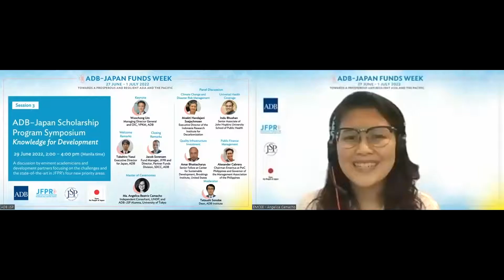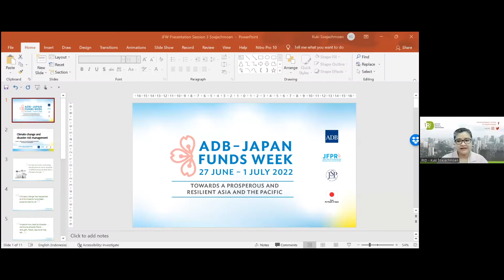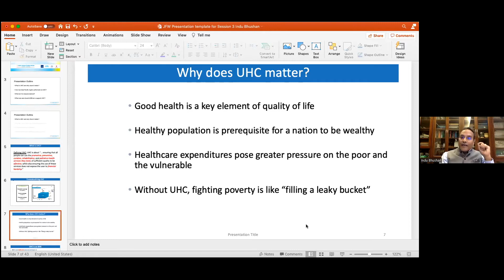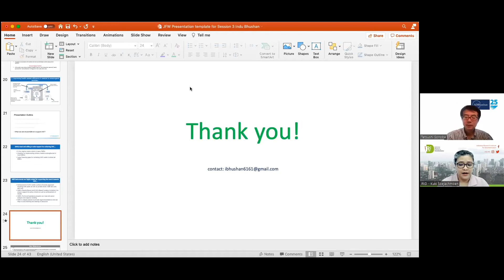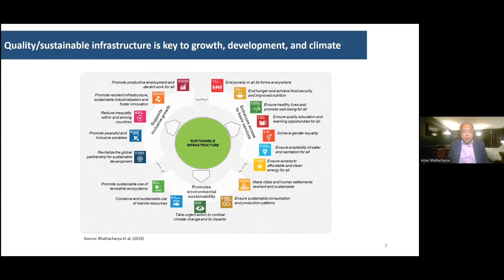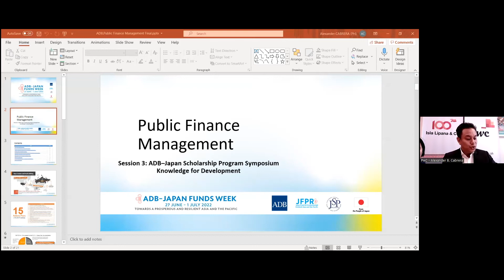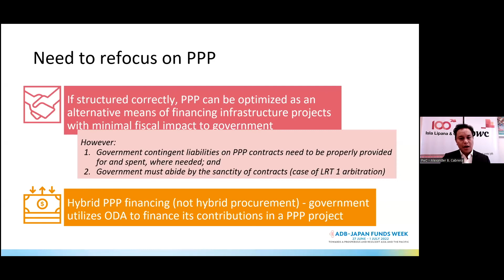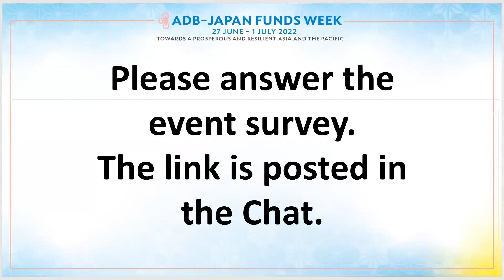ADB JSP Symposium: Knowledge for Development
29 June -1 July 2022

With the theme, Beyond the Pandemic: Forging Ahead with the Enhanced Japan Funds, the first ADB-Japan Funds Week was held from 27 June to 1 July 2022. This week-long online event was ADB’s way of showing appreciation to the Government of Japan for its continued generous support for Japan Funds in the past two decades and highlighting JFPR's accomplishments and support to ADB operations.